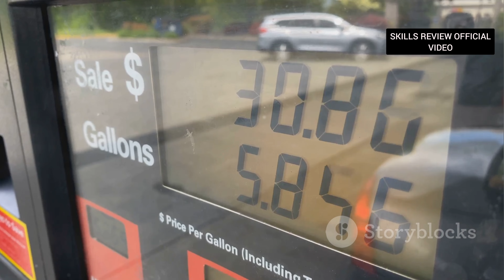BATTERY VS PETROL SCOOTY 2024 | PETROL VS ELECTRIC VEHICLE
Scooters की बढ़ती लोकप्रियता और सुविधाजनक विकल्पों के बारे में जानिए! इस वीडियो में हम petrol और electric scooters के बीच के अंतर को स्पष्ट करेंगे। Petrol scooters की reliability और widespread availability की चर्चा करेंगे, जबकि rising fuel costs और pollution के बारे में भी विचार करेंगे। दूसरी ओर, electric scooters का eco-friendly nature, lower maintenance, और cost savings पर focus करेंगे। Priya और Rahul जैसे real-life examples के साथ जानेंगे कि electric scooters लोगों की जिंदगी में कितना positive impact डाल रहे हैं। अंत में, choosing the right scooter based on individual needs और growing charging infrastructure के बारे में भी बात करेंगे।

OUTLINE:

00:00:00 The Scooter Quest Begins!
00:01:26 The Old Reliable Friend
00:02:55 A Quieter, Cleaner Ride
00:03:39 Benefits of Going Electric
00:04:19 Meet Electric Scooter Owners
00:06:57 Weighing Your Options
00:07:44 Charging Stations vs. Petrol Pumps
00:08:33 Which Scooter Wins the Race?
00:09:14 Embracing Sustainable Transportation